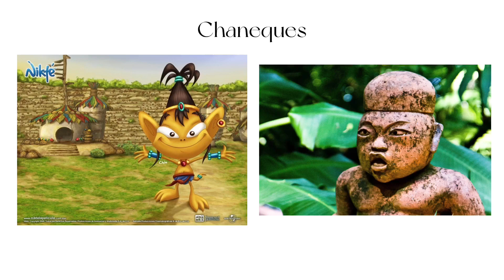Las Leyendas vistas en otras películas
Si creían que Las Leyendas solamente tocaba el tema de mitos y leyendas prehispánicas pues están muy equivocados, ya qué hay otras producciones como Nikté, La Liga de los 5 y El Camino de Xico hablan de otras historias no tan conocidas.